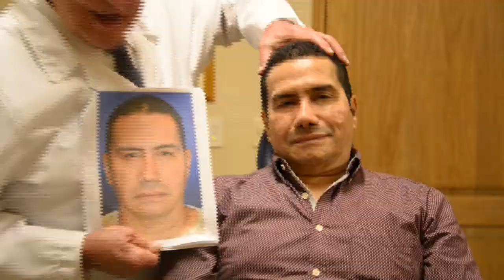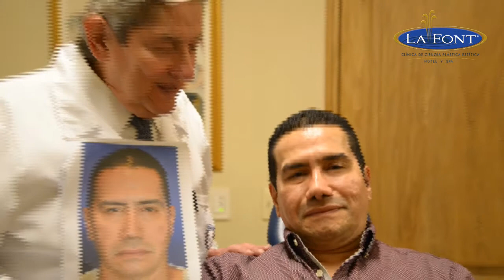RINOPLASTIA RECONSTRUCTIVA, BOGOTÁ - COLOMBIA/ DR. FERNANDO PEDROZA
Este es un video testimonial de uno de los pacientes del Doctor Fernando Pedroza, quien acudió a LA FONT para modificar algunos detalles y lograr un rostro armonioso según sus facciones, como pueden observar se logró un excelente resultado con la sabiduría y Experiencia del Doctor Fernando Pedroza en la Cirugía Plástica Estética Facial, donde evidenciamos su magnífico estado, sin cicatrices notorias y un rostro y nariz estilizada.

En caso de que usted tenga una experiencia similar o requiera una cirugía plástica estética o reconstructiva y desee ser atendido por el Doctor Fernando Pedroza comuníquese al PBX:(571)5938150 Ext. 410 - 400.